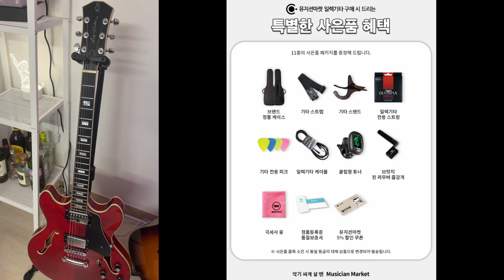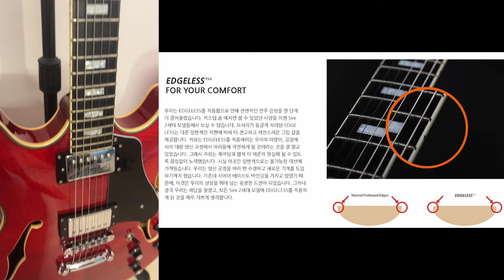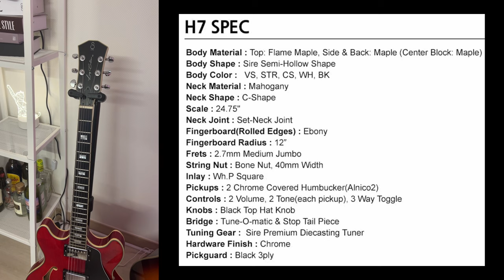박기리 #19) 중급용 할로우바디 추천 _ 사이어 sire H7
00:00 Start
00:44 악기소개
03:52 악기스펙
06:39 악기 간단 시연
09:54 Sound sample #1
10:46 Sound sample #2
11:12 Sound sample #3
11:39 Sound sample #4
11:55 Sound sample #5
12:57 설명 및 마무리

'뮤지션마켓' 다른악기 할인가로 구경하기 🔥